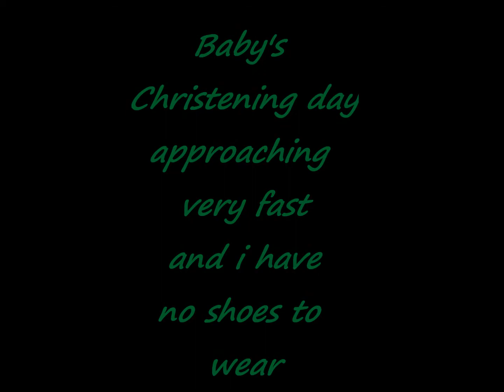New Baby= No Tony Bianco's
Tony Bianco Competition Entry